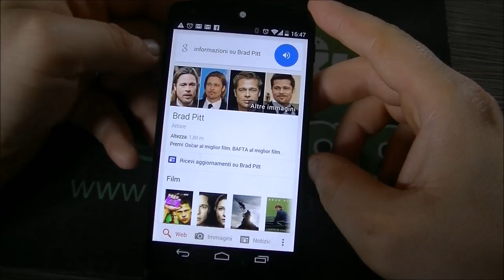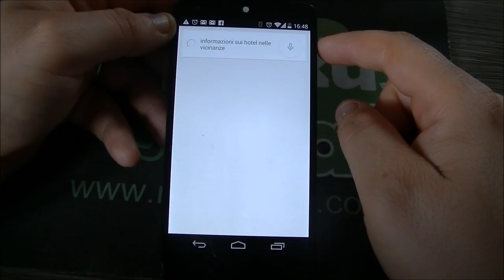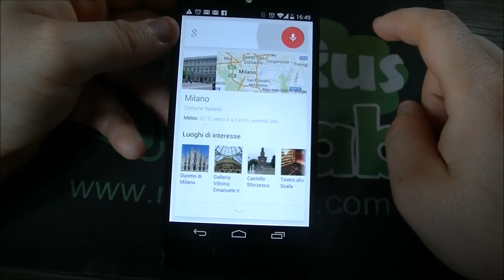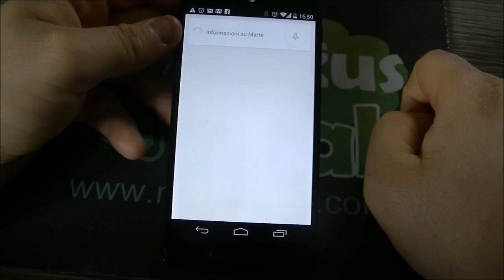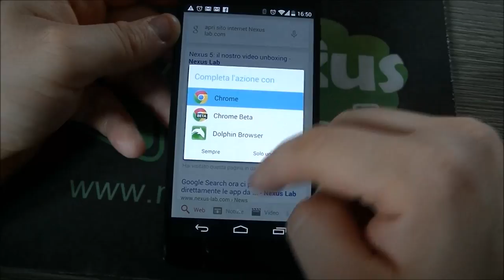Google Now video prova NexusLab